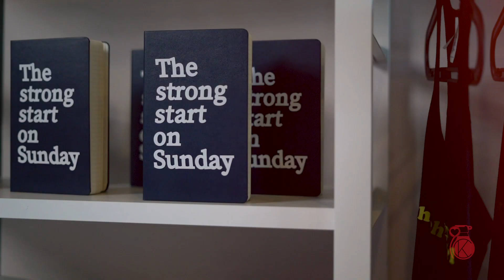NexusKC | Wake Up